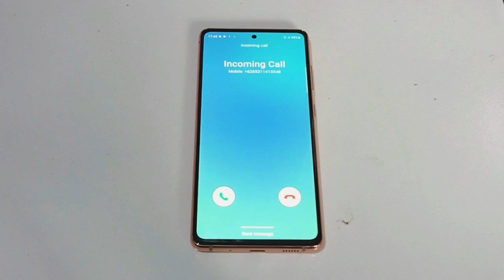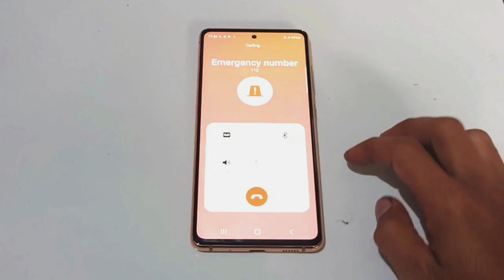Samsung S20 FE incoming Calls Over the horizon 2021 Ringtones